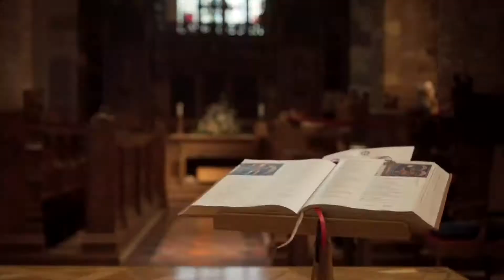HAGGiS Adventures - 10 Day Compass Buster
Think you can take 10 days of it? All the creepy castles, all the crazy history and all the eye-bursting beauty? Yes? Then be brave and do the Compass Buster. It spans Scotland from pub to mountain, from beach to monster and all the best bits in-between.